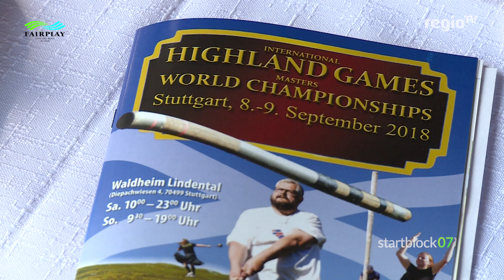Jahresmotto FAIRPLAY! | Tauziehen und Highland Games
Anlässlich des Jahresmottos kooperiert die SportRegion mit dem Sender Regio TV, der diverse Videos produzieren und publizieren wird. Im 18. Video geht es um Tauziehen und die Highland Games.